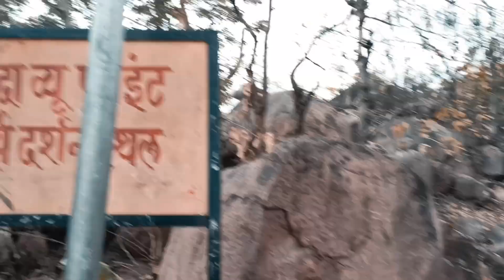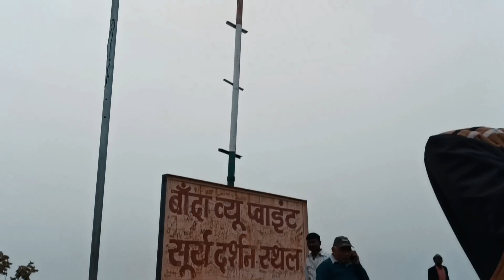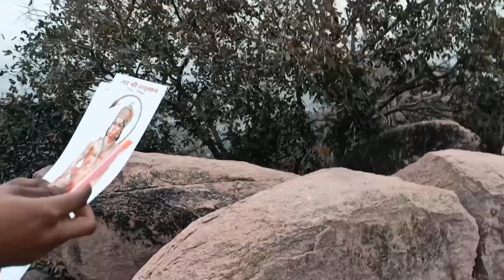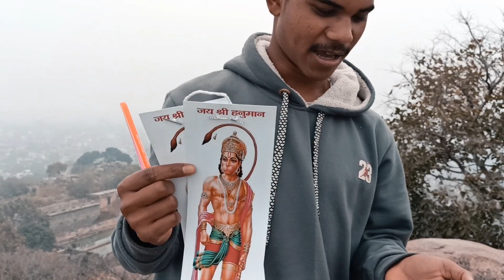We Found The Most Peaceful Place in Banda / Bambeshwar Vlog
Hi guys
Welcome back to the channel
Hope you're all doing good

Aaj ka vlog Bambeshwar Dham se related h
aur sath mei 26 January bhi thi to aur mja aya
Mai banda mei phli baar kahi ghoomne gya tha to uski excitement bahut jyada thi.

To aap bhi is vlog ko enjoy kro